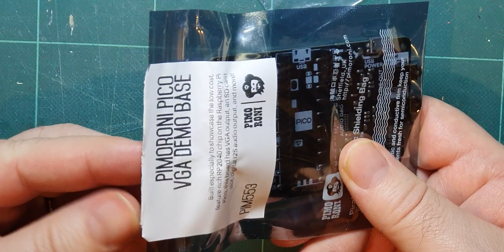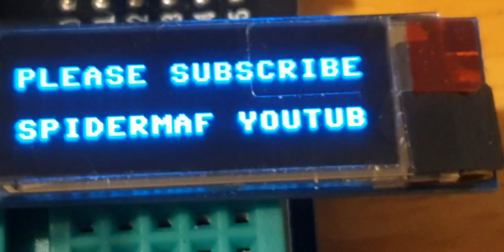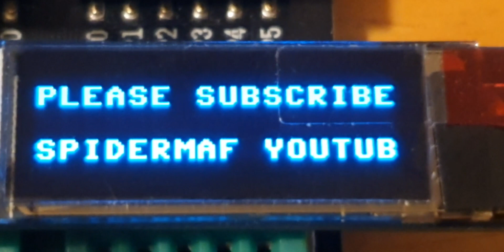Delivery Day! New PiPico VGA adaptor and Captain Resetti - First looks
Short video of the some of the new Pimoroni PiPico gadgets that arrived with the delivery man this week.

(Just dont solder it where I put it on this video!)